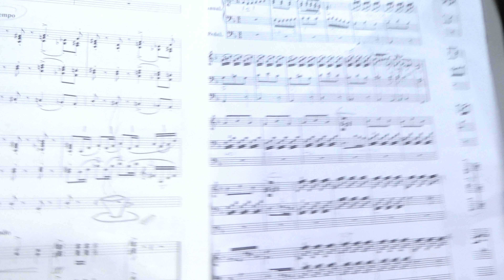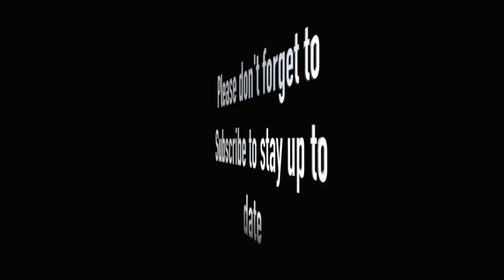2nd Year Day 155 - Preperation for My Performance Assessment